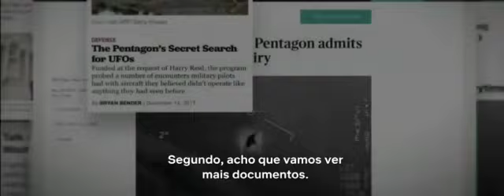ALEN The ESCURIDÃO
dos Studios STARMAN PICTURES & OX industria cinema apresentam
O FILME 🎥🎬 com mais alta tecnologia Cinematográfica realizado no Brasil